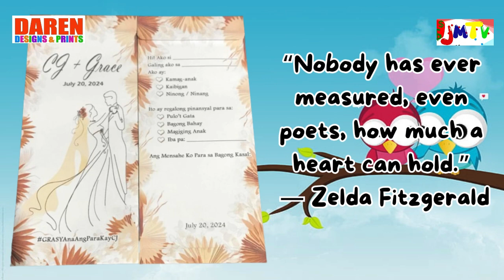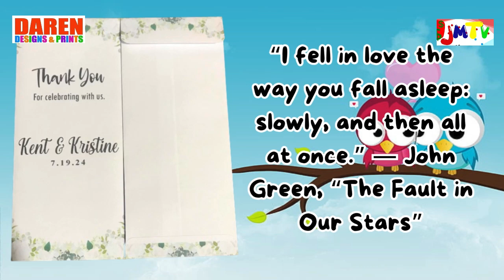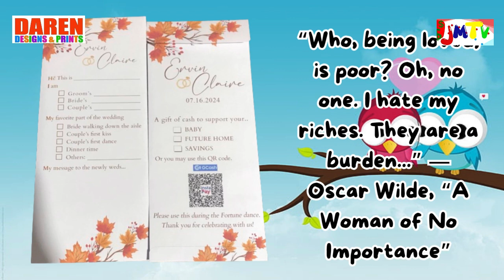Money envelope for wedding | Daren Designs and Prints | JMTV